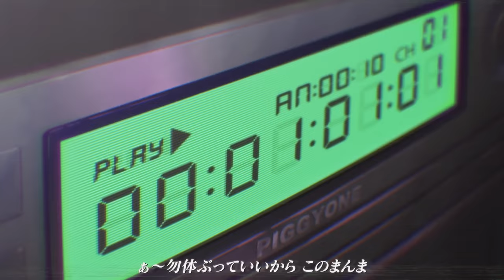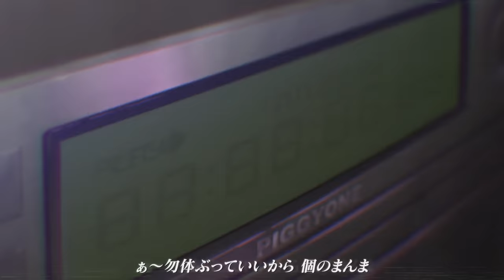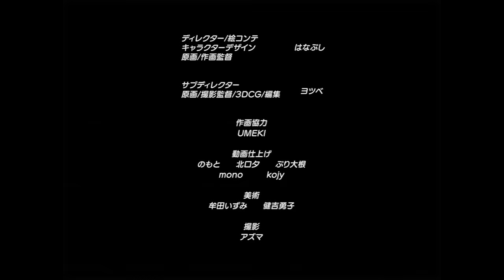ずっと真夜中でいいのに。『お勉強しといてよ』MV (ZUTOMAYO – STUDY ME)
焼き焼きだ

*For people who live outside of Japan, you can buy at CDJapan.

『お勉強しといてよ』 (ZUTOMAYO - STUDY ME)
Lyrics & Music & Vocal - ACAね
Arrangement - 矢野達也, 100回嘔吐, ZTMY
Keyboards - Nao Nishimura
Drums - Yasushi Fukumori
Bass - Ryosuke Nikamoto
Guitar - Sho Ogawa
Strings - Yu Manabe Strings
Rec & Mix Engineer - Toru Matake
Direction - Kohei Matsumoto

Music Video
Illustration & Animation

【商品情報】
2nd FULL ALBUM『ぐされ』
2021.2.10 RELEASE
01. 胸の煙
02. 正しくなれない
03. お勉強しといてよ
04. 勘ぐれい
05. はゔぁ
06. 機械油
07. 暗く黒く
08. MILABO
09. ろんりねす
10. 繰り返す収穫
11. 過眠
12. 低血ボルト
13. 奥底に眠るルーツ
Bonus Track
暗く黒く[Twin Piano Live ver.]
※収録曲は全形態共通 (DELUXE盤のみ オフボーカル(インスト)入り)

●"強"初回限定DELUXE盤[2CD+GOODS]
￥9,900(税抜￥9,000) / UPCH-29381
・本編全曲オフボーカル(インスト)CD付き
・にらちゃん(約15cm)&うにぐりくん(約5cm)特製フィギュア
・MVアート&ACAね一問一答や制作ノート切れ端コピーなど豪華BOOK
・おもちゃ外箱パッケージ(中身は魔導書パッケージ仕様)
・[ランダム1000枚限定封入]ACAね 直筆サイン入りポストカード

●初回限定LIVE盤 [1CD+BD (STREAMING/DL)]
￥6,380(税抜￥5,800) / UPCH-29382
・オンラインライブ「NIWA TO NIRA」2020.8.6 完全収録(幻のアンコール「暗く黒く」含む) [約60分]
・ACAね ASMRの旅 滝と焚火編 [約60分]
・魔導書パッケージ仕様
※プレイパス（R）対応  (Blu-rayの映像をスマホで簡単にストリーミングもしくはダウンロード再生することができるサービスです。)

●通常盤[1CD]
￥3,300(税抜￥3,000) / UPCH-20570

■ライブ情報
クリーニングライブ「定期連絡の業務」
会場：幕張メッセ幕張イベントホール
【再延期】2021年5月15日（土）
【再延期】2021年5月16日（日）
※振替公演の詳細とチケットの再販売に関しましては、後日あらためてお知らせいたします。

■ずっと真夜中でいいのに。 'ZUTOMAYO' 'ZTMY'